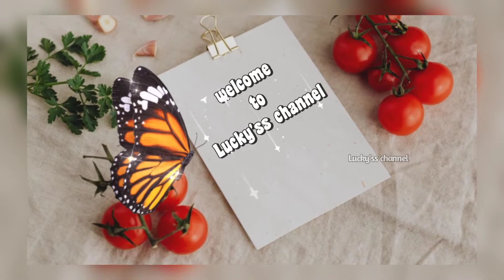High Protein Breakfast | Protein Rich Breakfast, pesarattu | dosa recipe | Quick Breakfast Recipes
Quick Snacks recipe | Breakfast recipes | Easy snack recipes | Instant pesarattu recipe | Pesarattu recipes Breakfastrecipes easymorningbreakfast | Less oil Breakfast recipes | Breakfast in 10minutes